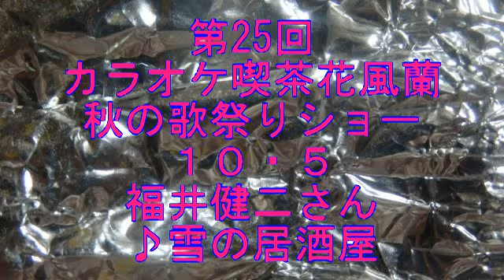雪の居酒屋 桜川けんの名曲を 福井健二さん熱唱 花風蘭 秋の歌祭りショー あっ 桜川けんが？！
第25回　カラオケ喫茶花風蘭　秋の歌祭りショー
桜川けん　(日本クラウン）の　名曲　雪の居酒屋　福井健二さん　熱唱
しかし　サプライズ応援　この歌の本家　桜川けんが！
お二方の　激唱　素晴らしいねえ♪
２０２４・１０・５　盛会でした。